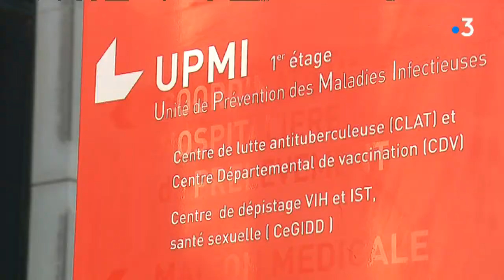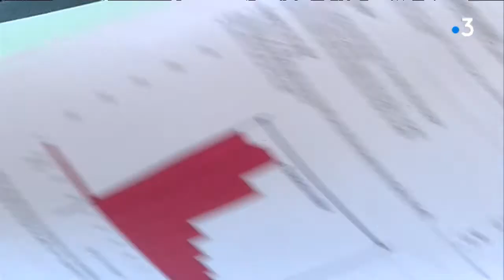Dijon-Genlis : pourquoi la campagne de vaccination contre la méningite n’a pas marché ?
Suite à plusieurs cas de méningite, dont un mortel, une campagne de vaccination a eu lieu pendant plusieurs mois. Mais, les résultats sont décevants : sur les 40 000 jeunes visés, à peine 25% se sont fait vacciner.

Le reportage d’Anne Berger, Dalila Iberrakene, Emmanuel Picaut et Pascal Rondi avec :
-Dr Michel Duong, Centre départemental de vaccination. Service des maladies infectieuses du CHU de Dijon
-des jeunes
-Olivier Obrecht, directeur général adjoint de l'ARS de Bourgogne-Franche-Comté